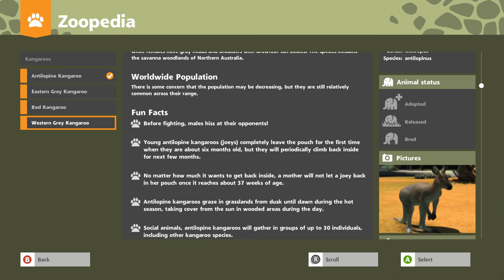Zoo Tycoon: Ultimate Animal Collection Trailer (PC/Xbox One)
Zoo Tycoon: Ultimate Animal Collection Trailer

"The wildly popular Zoo Tycoon series gets fully-remastered and set to crank up the excitement, challenge, and fun of building the ultimate zoo. Let your imagination run wild with “Zoo Tycoon: Ultimate Animal Collection”! Choose from almost 200 visually stunning animals and the largest, most detailed selection of environments ever, then build, manage, and maintain your dream zoo alone or with up to four players on Xbox LIVE. This zoo simulation will charm animal lovers of all ages.